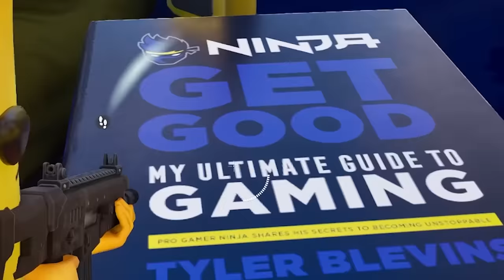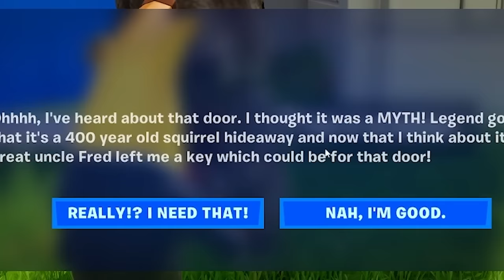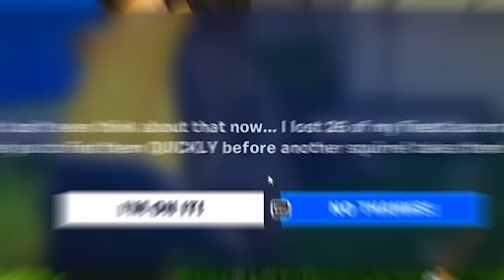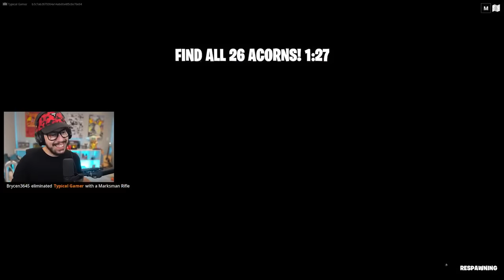Typical Gamer Told Me a HUGE Secret!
Can you complete Typical Gamer's Fort Nut secret easter egg? Go try! MAP CODE: 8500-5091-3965